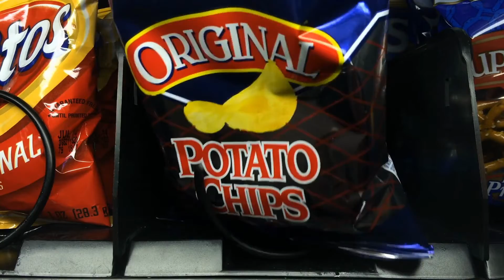El VAR 😂del FAN CHINO que entra a la cancha| LOCURA por MESSI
En exclusiva tenemos el VAR para analizar la jugada del fan chino que entra a la cancha y abraza a MESSI